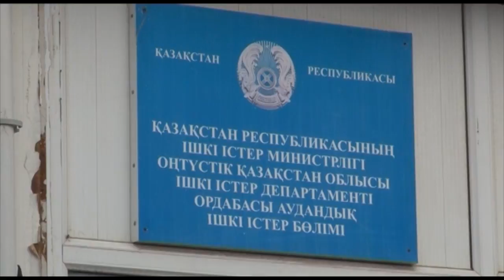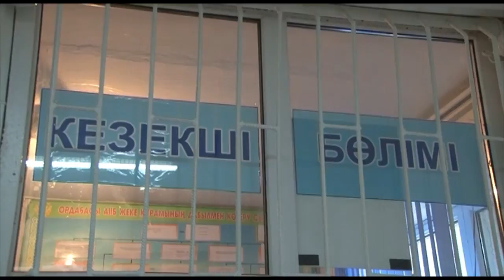Экстренный вызов (5.02.2016)